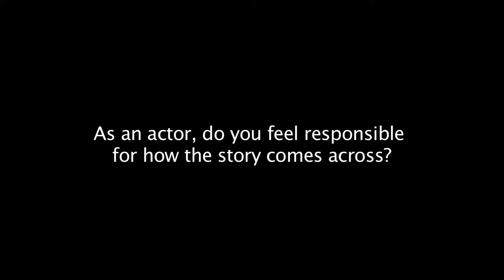Touch - In Cinemas from 21 May 2015 Interview on set with Leeanna Walsman (2)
“A stirring and masterful mystery-thriller” – Broadsheet
TOUCH stars Leeanna Walsman, Matt Day, Greg Hatton and Onor Nottle and is in theatrical release from 21 May in Adelaide, Melbourne and Sydney.

A woman with an unbearable secret goes into hiding with her daughter until her past catches up with her and an impossible choice must be made.

Touch was written and directed by Christopher Houghton and produced by Julie Byrne of Triptych Pictures.

TOUCH premiered at the SYDNEY FILM FESTIVAL, BYRON BAY INTERNATIONAL FILM FESTIVAL and NEWPORT BEACH FILM FESTIVAL. The next festival run for TOUCH will be later in 2015 at the CANNES ANTIPODEAN FESTIVAL, FRANCE and ST TROPEZ FILM FESTIVAL, FRANCE.

TOUCH will have a Q&A screening at The Regal Theatre, Adelaide on Sunday 17 May at 6:30pm; a Q&A screening at Event Cinemas, Bondi Junction on Monday 18 May at 6:30pm; a Q&A screening at the Classic Cinema, Melbourne on Thursday 21 May at 7pm and a Q&A screening at the Cameo Cinema, Melbourne on 23 May at 7pm.

Rated MA15+ (Strong sex scenes and nudity)